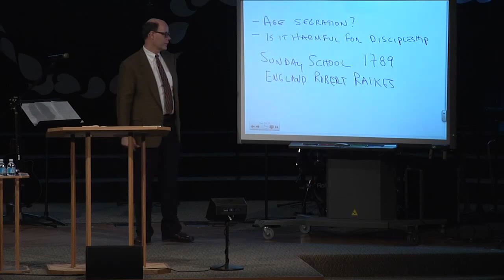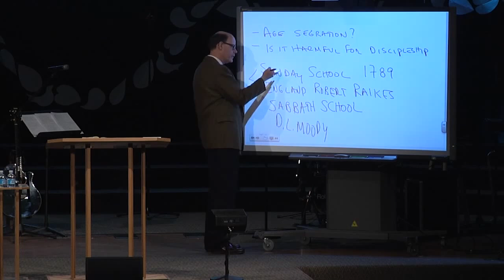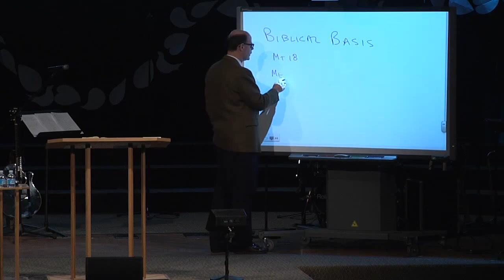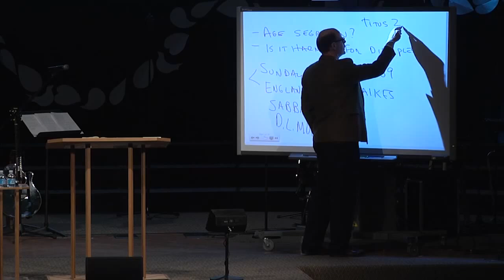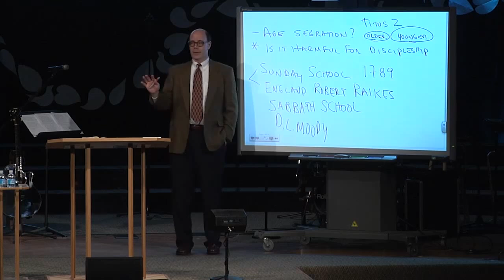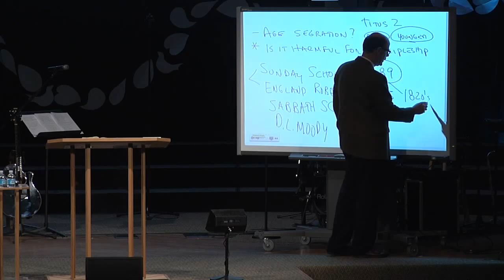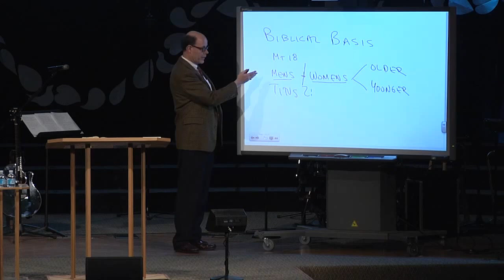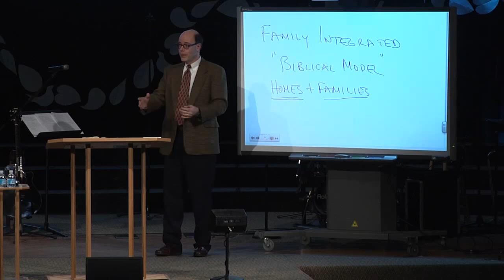Is age segregation in the church biblical and is it harmful to discipleship?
2014MAR02 - Q&A-59